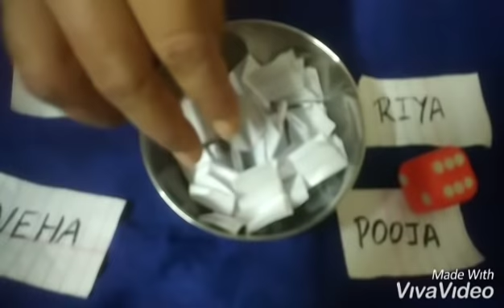GROUP KITTY PARTY GAME/LUCKY AND FUN GAME FOR ALL PARTIES 👈💃